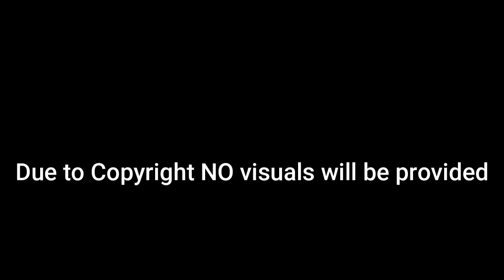Ninja Scroll Review